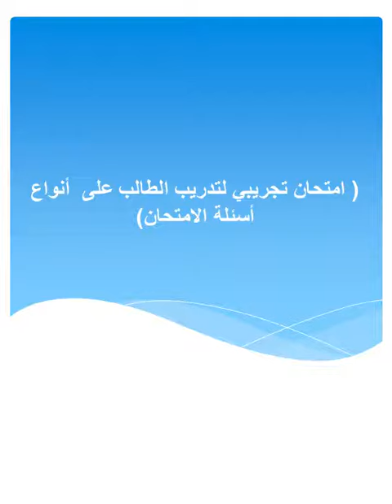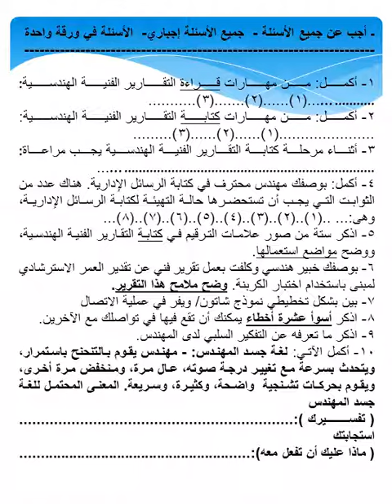مادة مهارات التواصل الفني (II) - أ.م.د / خالد عطية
محاضرة اختبار تدريبي على الامتحان - الأربعاء 6 مايو 2020م